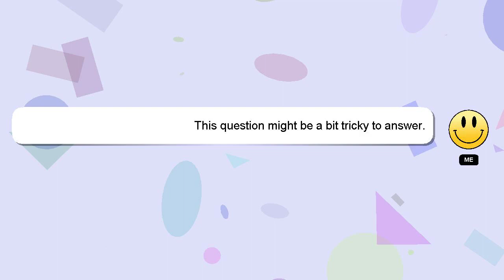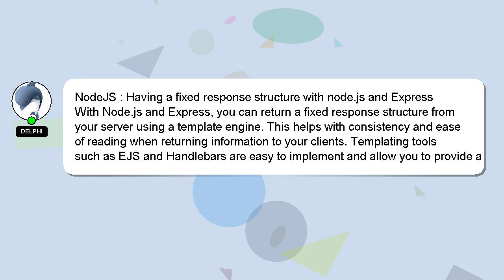NodeJS : Having a fixed response structure with node.js and Express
and Express with response structure Having a NodeJS fixed : node.js